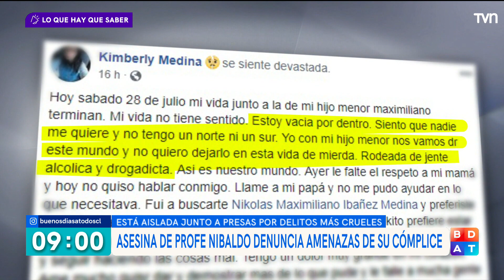La asesina del profesor Nibaldo denuncia amenazas de su cómplice | Buenos días a todos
"Todas las amenazas que me han llegado de él se las he hablado a Gendarmería y las tomó el Ministerio Público, ahora tengo que ver que va a suceder con este tema", anticipa Johanna Hernández, asesina del profesor Nibaldo Villegas.